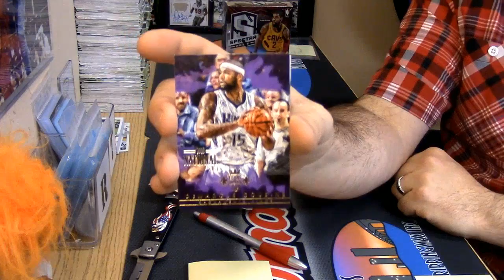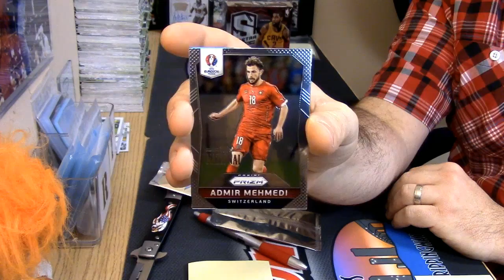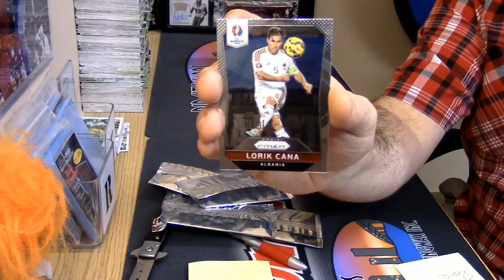Spectra #2 Breaker Packs